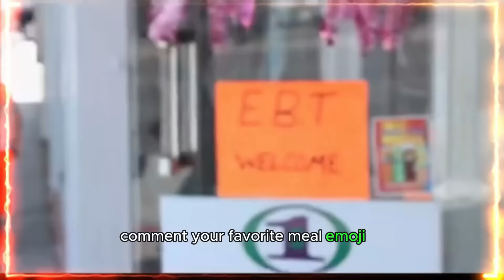"Boosie's Stalker Speaks Out: The Untold Story Behind the Madness - You Won't Believe Your Ears!"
Rumor Has It hip hop books on Amazon
"Young Dolph: A Journey Through Rhymes and Resilience"

Get ready to have your mind blown, folks, because Boosie's Stalker is stepping into the spotlight and spilling the beans like never before! In this exclusive tell-all, she's revealing the untold story behind the madness that's had everyone talking. Brace yourselves for a wild ride as she takes you behind the scenes and exposes secrets that will leave you questioning everything you thought you knew. Hold onto your hats and prepare to be shocked - you won't believe your ears when you hear what she has to say!

🕵️‍♂️🤫 Welcome to the juiciest, funniest, and most entertaining channel on the internet: "Rumor Has It Hip Hop news"!

Where the gossip and the mess spread like herpes on Usher, and the rumors is served with a side of LOLs!
We're not your average gossip channel; we're the messy ones who've turned eavesdropping into an art form. 🎨👂 Get ready for the hottest takes, the spiciest parodies, and the kind of news that makes you go, "Wait, is this real life or just Rumors with they messy a**?"
Remember, Fam, life is too short to take rumors too seriously, but it's just long enough to enjoy every hilarious twist and turn.